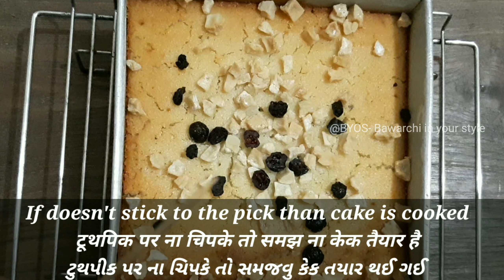Rava Cake Homemade l Soft Spongy Eggless Cake l Recipe in हिंदी & ગુજરાતી l Nutty & Fruity Tea Cake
New Year hai to cake to banta hai, right? And this pandemic homemade cake should be the best option. Our video will help you to celebrate this New Year at home with an Easy and Simple cake recipe yet very Delicious, Soft, and Mouthwatering cake.

Product used here :
Shahi Kesariya Syrup

Helpful products available online :
Tripod for shooting
Headphone : Sony
Best Oven: Morphy Richards
Mixer Used
Easy Life Tool

For Kutch Khakhra- Delivery all over Mumbai, Thane and Navi Mumbai.